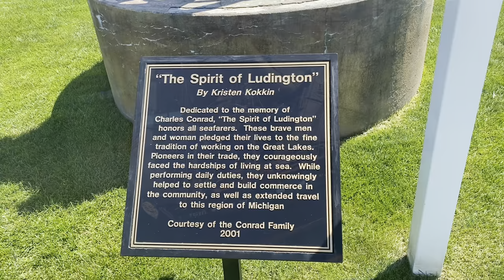3. Bring Your Water Jug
Cruising on our 26 ft sailboat from Pentwater, MI to Ludington, MI to Onekama,MI.